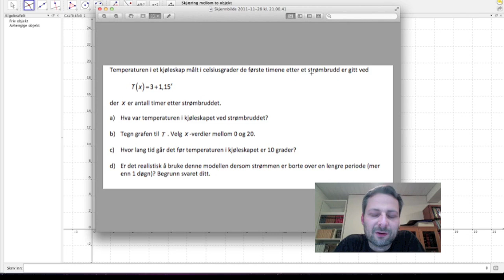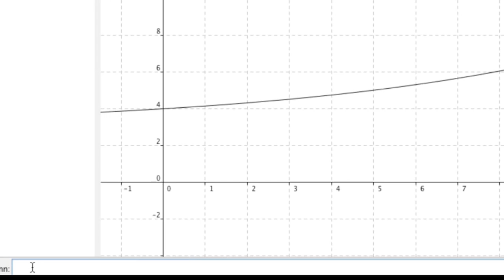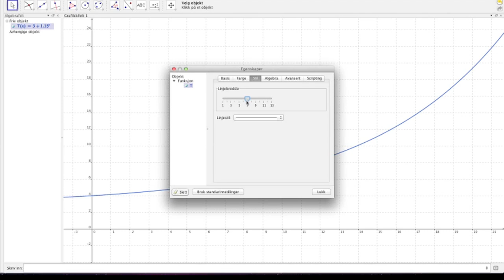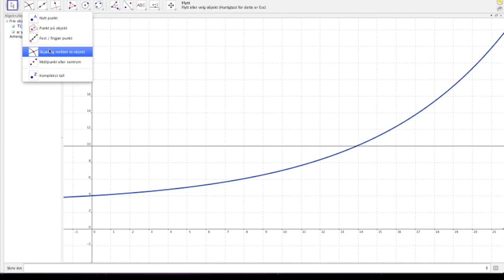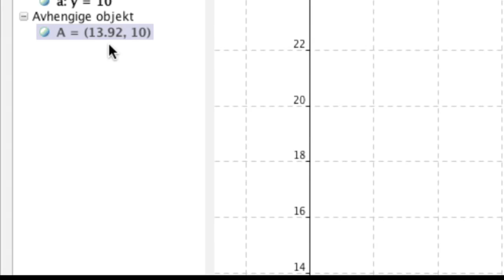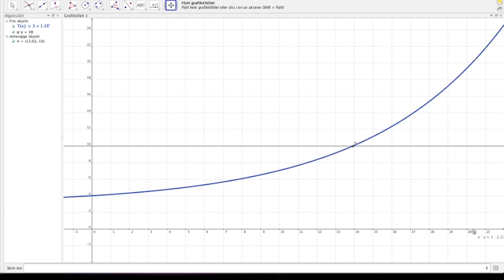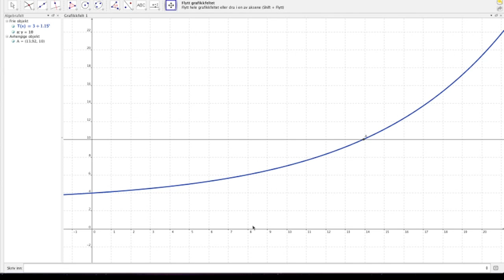Matematikk 2P - Leksjon 19a - Eksponentiell vekst med Geogebra